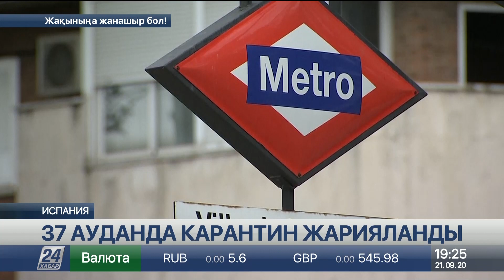Еуропада коронавирус қайта күшейіп барады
Еуропада COVID-19 жаңа қарқын алып келеді, деп хабарлайды «Хабар 24».